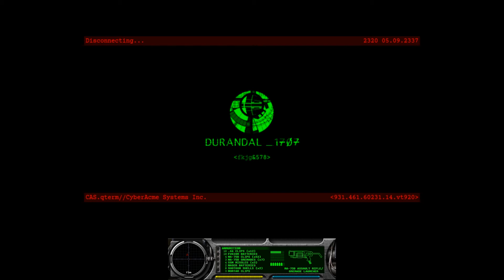Marathon Rubicon - Pfhor Ep. 8 - "The Ascension Factor"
Marathon Rubicon - Pfhor Plank

"Bump And Grind" - 0:13
"Make it better, like this." - 5:16
"Things may happen V" - 7:34
"The Ascension Factor" - 7:46

Destinations

The exit that leads directly into the next episode will be shown last. Ignore this list and watch the episodes in order for the most linear experience.

"Marathon Rubicon" is an immense scenario for Marathon Infinity, taking place 50 years after the events of the trilogy. It features over 80 levels, with multiple branching paths all woven together through an intricate storyline. With an assortment of new weapons, enemies, and environments, it is considered by many to be the unofficial sequel to the trilogy.